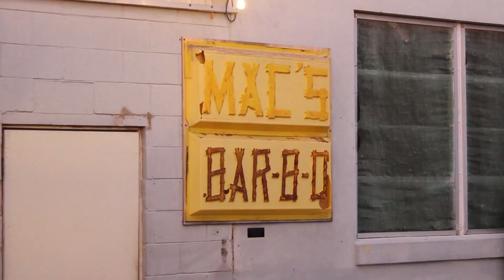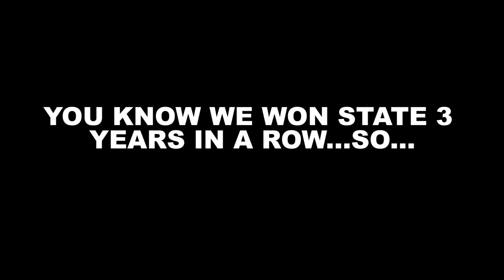The Vloggy Vlog: 98 TEXAS STATE CHAMPS REUNION | MIDLAND LEE REBELS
20 YEARS AFTER THE MIDLAND LEE REBELS FROM MIDLAND, TEXAS WIN THEIR 1ST STATE CHAMPIONSHIP, FORMER PLAYERS GATHER FOR ONE EPIC NIGHT.